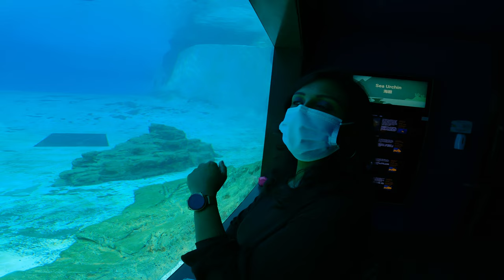Singapore's amazing SEA Aquarium - Resorts World Sentosa | සිංගප්පූරුවේ අලංකාර මින් මැදුර [4K]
SEA  Aquarium.

The S.E.A. Aquarium in Singapore is one of the largest aquariums in the world, home to over 100,000 marine animals from over 800 species. Visitors can explore 10 different zones, each featuring different ocean habitats, from the shallow waters of the Gulf of Thailand to the deep sea. Some of the highlights include the Open Ocean exhibit, which houses a stunning array of pelagic species like manta rays and hammerhead sharks, and the Reef Habitat, where you can observe the vibrant colors of tropical fish and coral up close. The aquarium also offers a variety of interactive experiences, such as snorkeling with rays and sharks, and behind-the-scenes tours. Whether you are a marine enthusiast or simply looking for a fun and educational day out, the S.E.A. Aquarium is a must-visit destination in Singapore.

ඔන්න සිංගප්පූරුවේ එළියේ මාස්ක් දාන එක අත්‍යාවශ්‍ය නෑ කිව්වට පස්සේ අපි බැලුවේ මින් මැදුරක් බලන්න යන්න
මේක පිහිටලා තියෙන්නේ Sentosa Island එකේ. මේ ස්ථානයට Sentosa express mono rail eke එන්න පුළුවන්.
උදේ 10 සිට සවස 5 වෙනකන් මේක විවෘතයි.
ටිකට් ළමයින්ට(28SGD)  වැඩිහිටියන්ට(38SGD)  ගන්න ඕන.

අපි මෙතනට ආවේ හරියටම 5ට විනාඩි 10ක් කලින්. ඒත් අපිට මින් මැදුර ඇතුලේ ඇවිදින්න නම් වෙලාව ඇති. ඔයගොල්ලො එනවානම් සවස 3ට විතර එන්න.

මින් මැදුරට අමතරව මේ මේ ස්ථානයේ විවිධ ක්‍රියාකාරකම් තියෙනවා. Universal Studios තියෙන්නේ මේ Sentosa Island එකේමයි.
ඉතින් මේ අලංකාර මින් මැදුර කොහොමද කියලා බලමු.
Chapters
00:00 Intro
00:51 Entrance
01:17 Underwater Tunnel 1
03:46 Dolphins
04:55 Jelly Fish
05:30 Big glass ocean view
09:20 Shark tank
10:48 Gift shop
11:58 Baby Shark song
13:00 Dinner and end